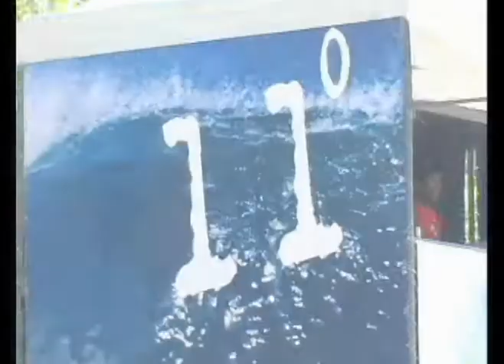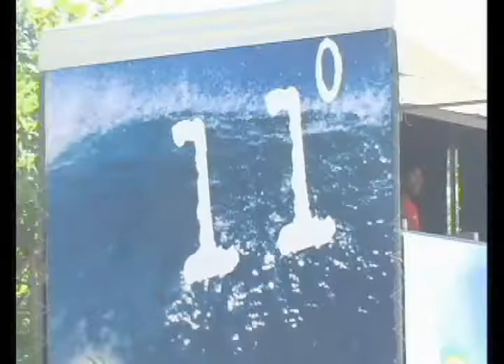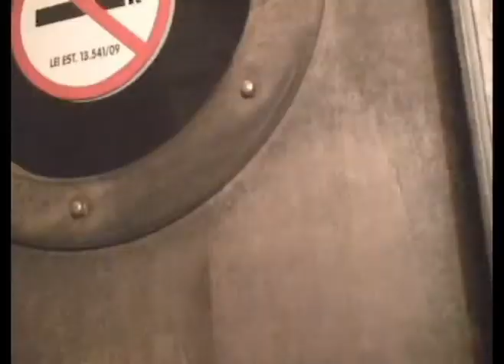Reportagem Band Sports - 11º Circuito Paulista Universitario (2ª etapa) - parte 2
Programa exibido na BandSports sobre a segunda etapa do Paulista Universitário, na praia de Camburi, São sebastião. Sol, altas ondas, mta gente bonita e mta festa!